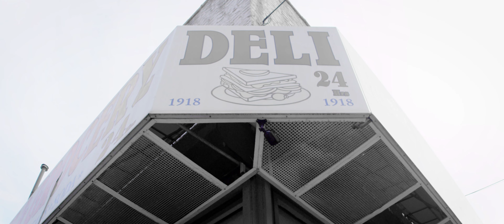Produkt - CTF feat. Justine Darcenne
Lyrics:

So you, are you
Actually recording?

Oh

All I see is bitch ass niggas
And all of these bad
Girls with a shape
That her momma ain't give her

Ain't no second chances, I
Pray you understand this
I pray you take your
Time and you reconsider

You see, I'm running
And on my travels

It seems I've lost it all
Thoughts heavy as waterfalls
I guess it's just
The price of fame
Still, I sit here all alone

I'm on a mission to
Control the culture
Left the kitchen but
Unplugged the toaster
My paranoia still
Ain't find it's closure
These spectators still
Ain't line they close up

Now let's be clear
Fear don't exist here
Fuck you trying to judge me and
Your ass ain't never sit here
Bricks all in my trunk, staties
On my ass, nigga petrified
To shift gears

Hot boy, I lived in the
Fire you fake fucks
Don't be fooled by this
Pretty face and fade laced up
Get cute in that gritty
Blade leave you laid face up

Up close and personal, us
Bori's like to poke shit
Menace leave you
Lennoxed on your belly
With your throat slit

You niggas buns, I'm done
Making excuses for you
You slinging crumbs
I'm a hundred bricks
And a nuisance for you
Don't be dumb, allow me
To loose the noose up for you

I've walked through the fires of
Hell my feet are blistered
Youngins they will lie on their mothers
I teach the sisters
Bars breaking down on papyrus
I speak the scriptures
They scared and all sitting in
Silence don't hear a hiccup